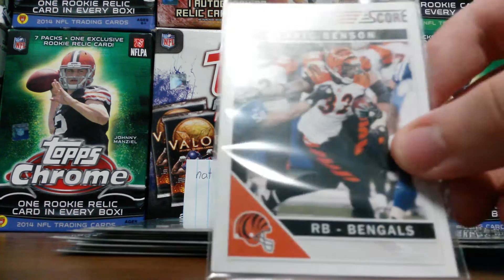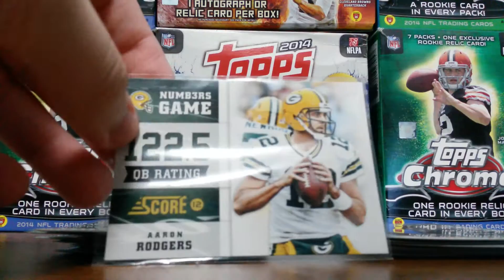GIVEAWAY!! Update, My Email